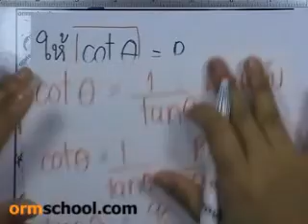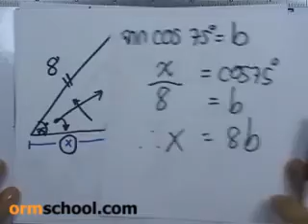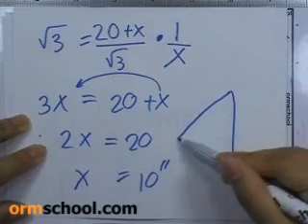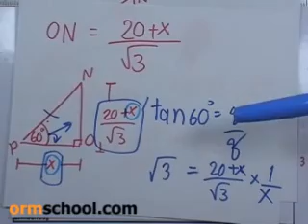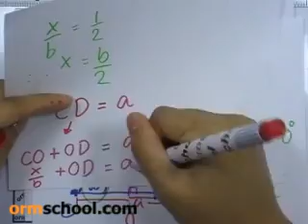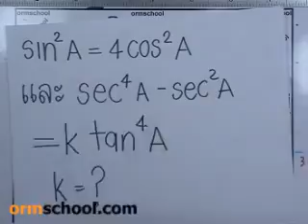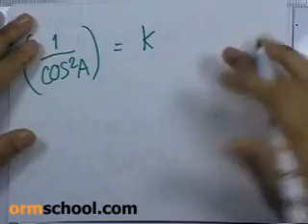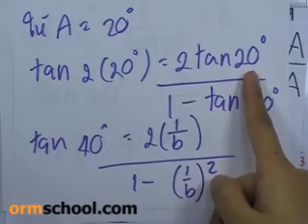ติดเตรียมฯ ตะลุยโจทย์ตรีโกณฯ ตอน3